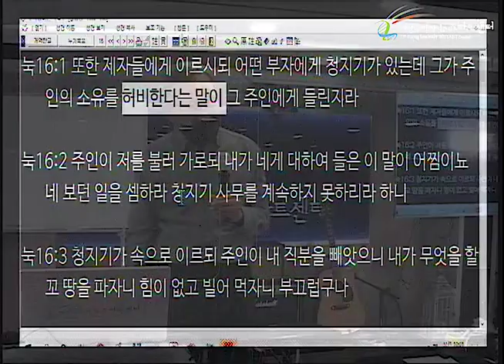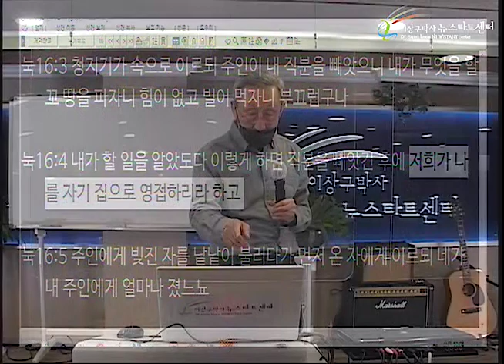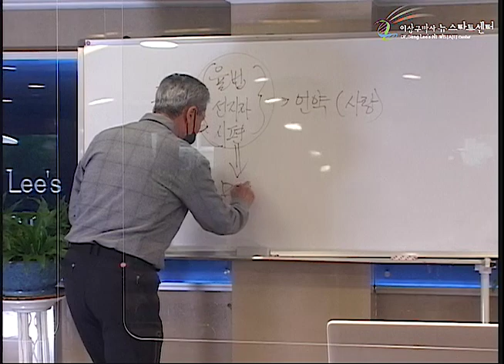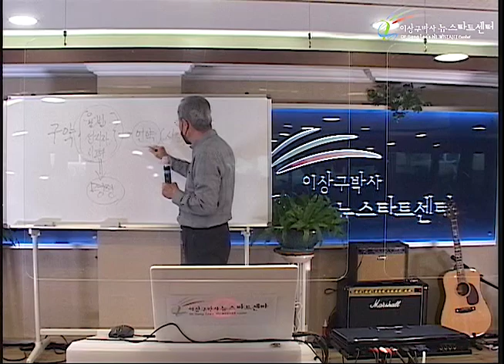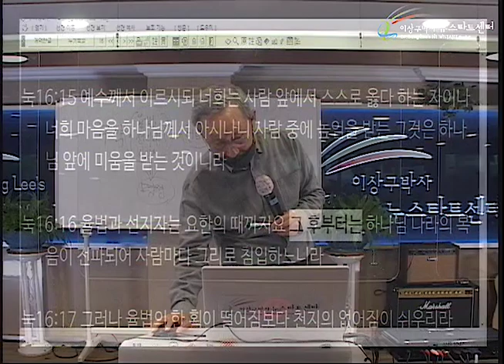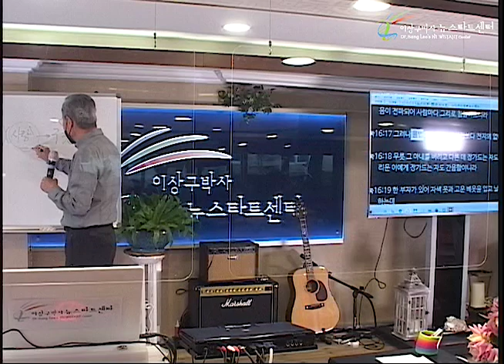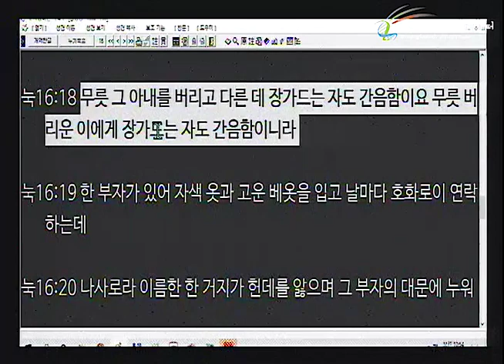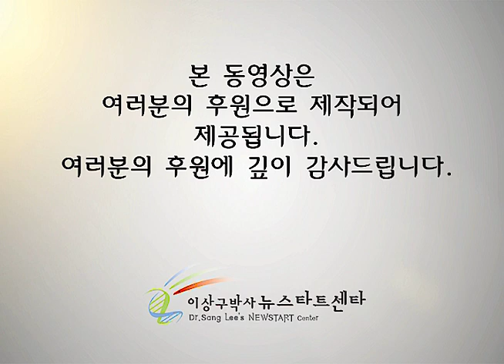H252 06 불의한 청지기?, 지혜로운 청지기?